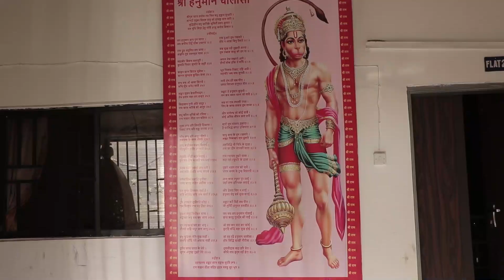india cultural dance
indian cultural dance